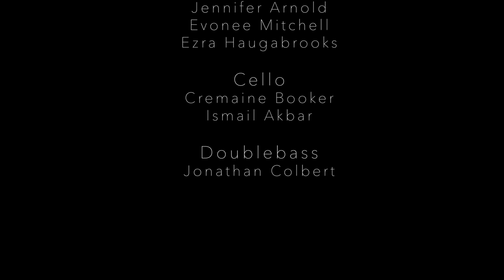Someday At Christmas by M.K. Ngenge and Roy Cotton, II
Hampton University grads, M.K. "Mookie" Ngenge and Roy Cotton, II reunite to reimagine a classic holiday song, "Someday at Christmas"! M.K.'s mesmerizing vocals and Roy's soaring live orchestra will take you on a sonic adventure full of passion and heart! The Hampton University reunion didn't stop there! Roy's wife and Vocal Performance major, Niya Cotton produced the video, Roy's best friend and Music Engineering major, Andrae Ames mixed the audio and Niya's younger brother and Broadcast Journalism major, Nigel Powell edited the video!

As challenging as 2020 has been, you deserve to experience joy as we close out this year. So pull your family together, sit back and enjoy this timely video for the holidays!